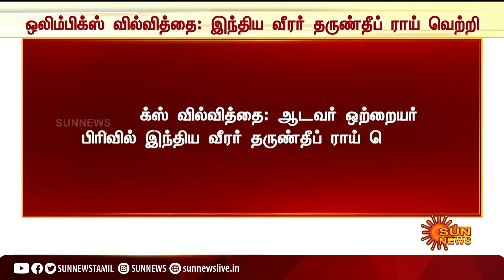Tokyo 2020 Olympics : வில்வித்தையில் முன்னேறும் இந்திய வீரர்! | India archer Tarundeep Rai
வில்வித்தையில் முன்னேறும் இந்திய வீரர்!